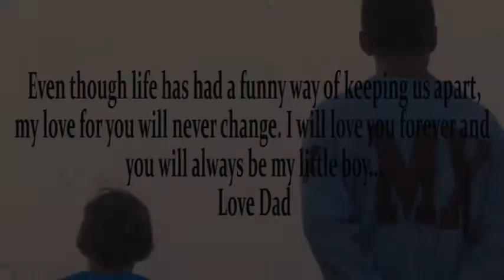Dad and Elijah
I love you with all my heart. Love Dad